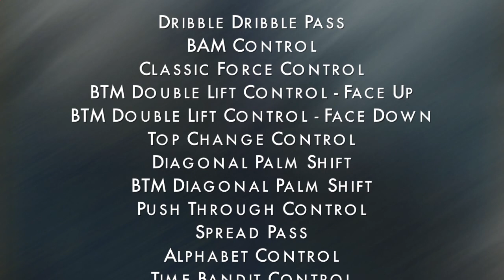Advanced Card Moves Made Easy with Brain Thomas Moore